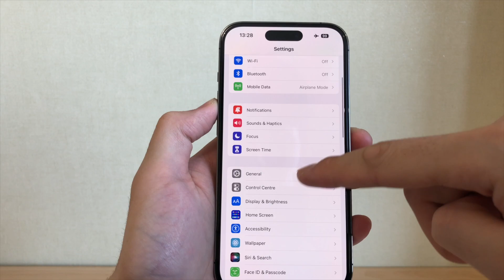Boot Up Sound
iPhone ASMR ?